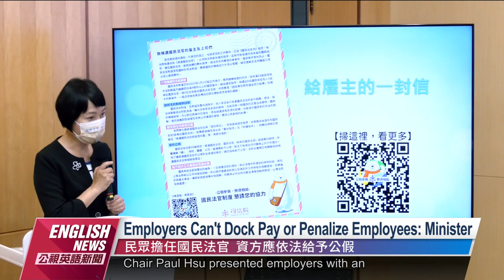Employers Can't Dock Pay for Employees Serving as Lay Judges｜20220712 PTS English News公視英語新聞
The Judicial Yuan held a press conference on July 12 to discuss the citizen judge system, which goes into effect next year. The agency invited Labor Minister Hsu Ming-chun and General Chamber of Commerce of the Republic of China Chair Paul Hsu to answer questions. Both Hsus said employers are legally obligated to give employees time off and cannot penalize them if they are called to jury duty.

國民法官制度，明年將上路，司法院今天開記者會，特別找來勞動部長許銘春，和商總理事長許舒博出席，強調未來民眾成為國民法官，雇主必須依法給公假，也不能做職務處分，勞方則不能單純以工作為由，拒絕到庭。